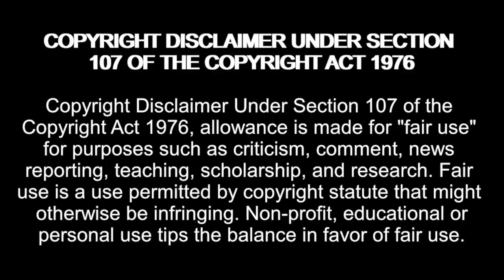CAGED ANIMAL! Wayne wants Holly to be his Prisoner! 90 Day Fiancé: The Other Way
Amazon Wishlist:

madziemedia

90 Day Fiancé,
90 day fiance,
tlc 90 day fiance,
90 day,
tlc,
90 day fiance the other way,
90 day fiance the other way full episodes,
90 day fiance reaction,
reaction,
reacting to,
reacting to 90 day fiance,
90 day fiancé,
90 day fiance full episodes,
reality tv,
wayne 90 day fiance,
holly 90 day fiance,
90 day fiance holly and wayne,
90 Day Fiance The Other Way Season 5 Episode 6,
90dayfiance,
90daysfiancé,
90daysfiancé full episodes,